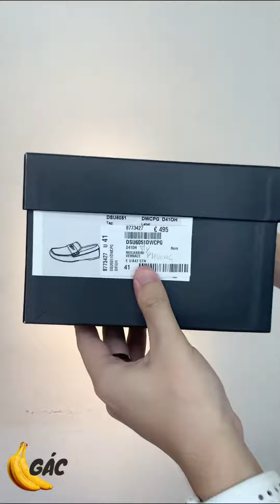Review/Unboxing Giày Lười Versace Mocasini Barbat logo medusa 3D leather - giày da cho các xếp.